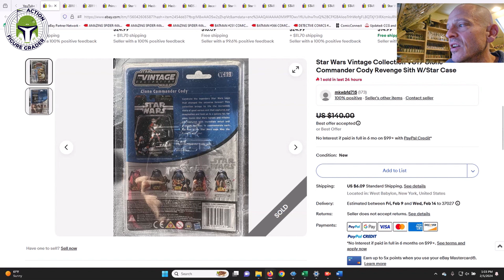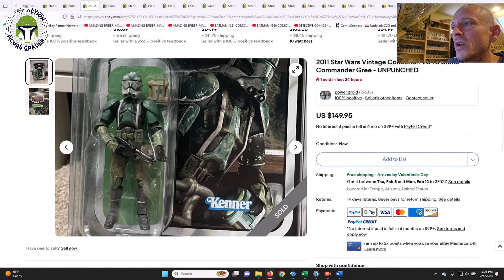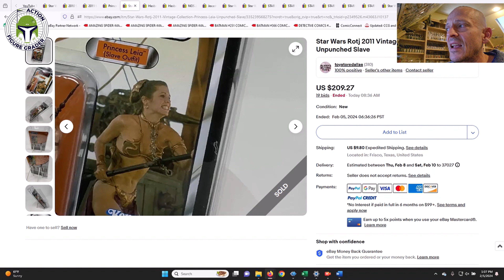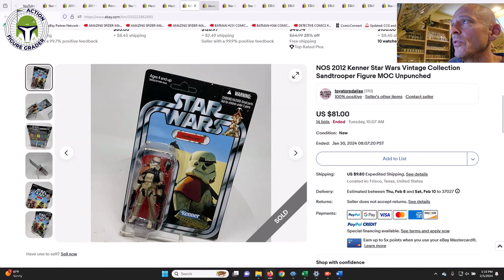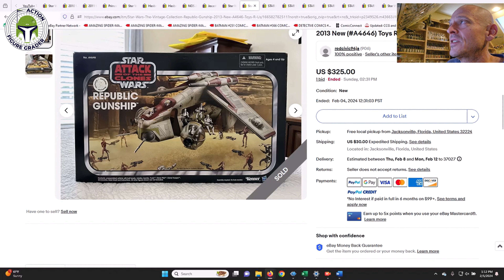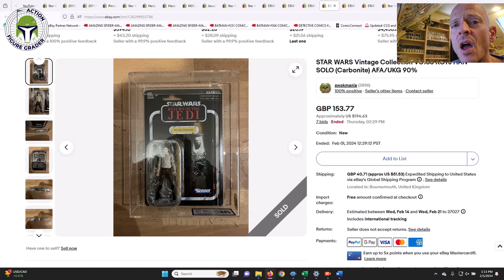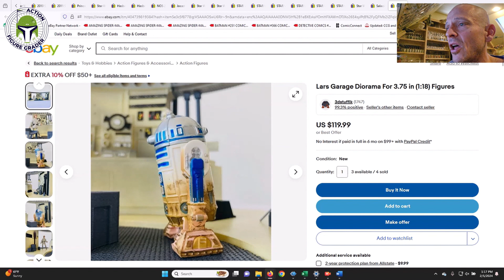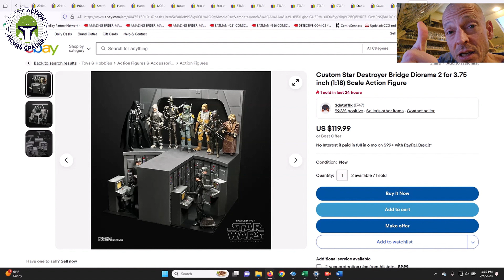The Vintage Collection Price Guide | Rest in Peace Carl Weathers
This video provides more eBay closed sales prices for Hasbro Star Wars The Vintage Collection mint-on-card action figures from January and February!

Brian's Toys Excusive Jocasta Nu
Diorama for Lar's Garage
Diorama for the Star Destroyer Bridge

I now have MERCHANDISE for sale! My website is Many tee-shirts and other items for sale, shipped anywhere in the world!